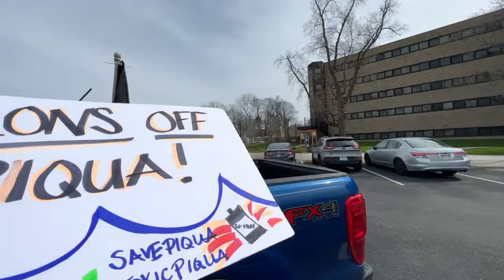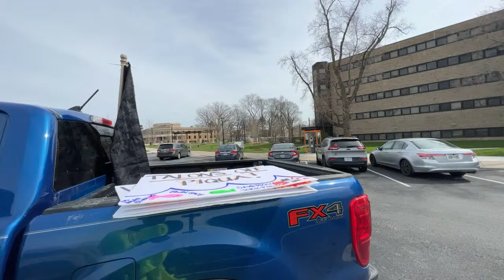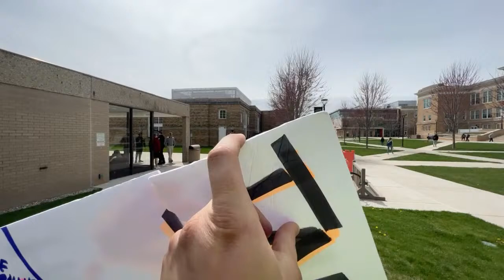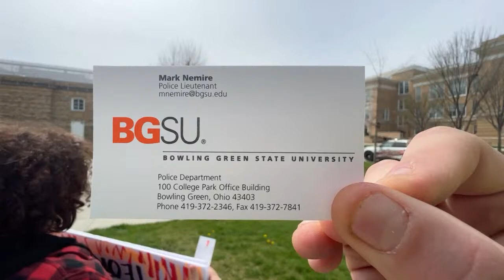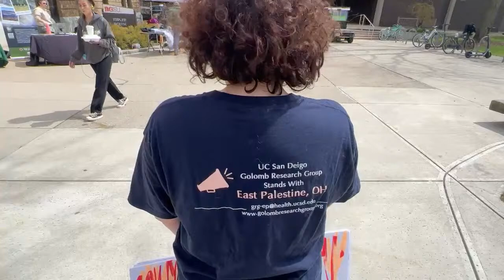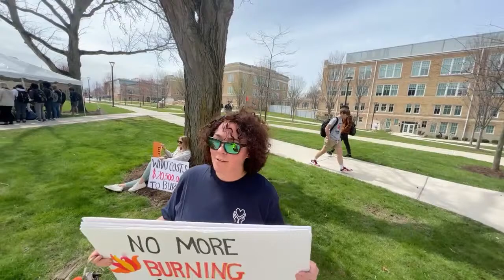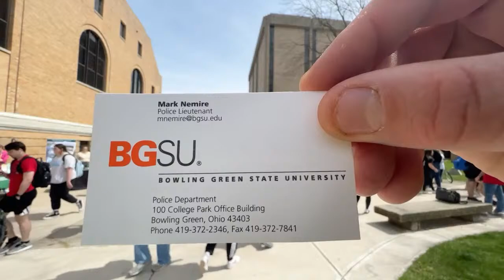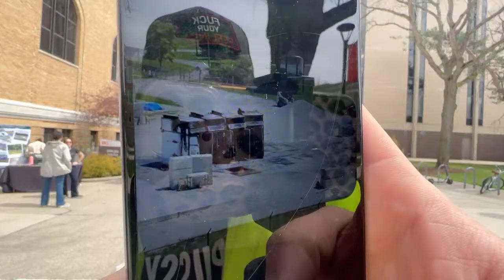Rabbit visits BOWLING GREEN STATE UNIVERSITY to protest and spread awareness!!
Welcome to The Benghazi Rabbit - Unmasking Truth with Satirical
Investigative Journalism! 🐇

🚨 ATTENTION: 🚨 The White Rabbit is on a mission to uncover the truth one hole at a time! 🕳️ Are you ready to dive into the depths of satire and investigative reporting like never before? Join us as we challenge conventional narratives and explore the boundaries of the 1st Amendment of the United States Constitution in a thrilling, thought-provoking manner.

📢 SUPPORT THE RABBIT: 📢 We believe in the power of community-funded journalism.

🇺🇸 FEELINGS DONT DICTATE LIBERTIES 🇺🇸 We stand firm in the belief that personal feelings should never compromise our cherished liberties. Our investigations aim to empower you with knowledge and critical thinking.

Join us on this extraordinary journey of satire, investigation, and truth-seeking! Together, let's unravel the mysteries and uncover the truths that matter most. 🐇🔍✨